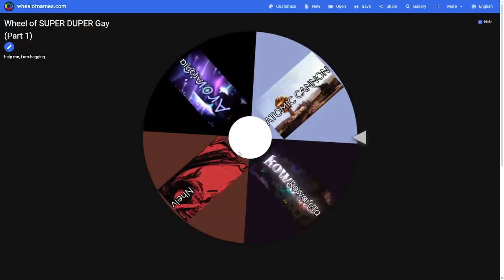{NEW HARDEST} "Knights of Thunder" by HangerLord complete! (top 122)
This completion came really randomly lol, i was practicing the level before going from 0%, and then i beat it in the first 5 minutes of going from 0. I also fluked from 68%, which i think is kinda big for a fluke since that 72% wave is stupid.

I like the level a lot, but it has some flaws in the balancing. I think if this was balanced better it would become EASILY my favourite level in the entire game. The gameplay is really fun and enjoyable, and consistent too!

I recommend this to anyone who is good enough, its defo a good skillbooster.

Attempts: 3720

Enjoyment: 75/100

Aronia after Ploink and (maybe) Fragmented 🤷🤷🤷